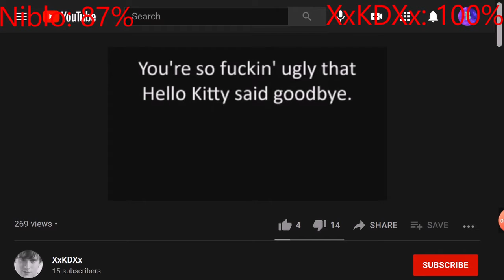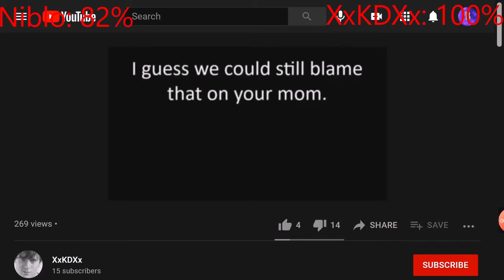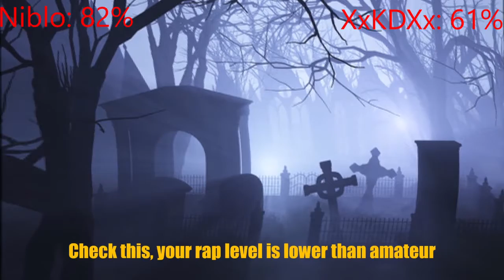Niblo Vs XxKDXx (Diss Track with healthbars)